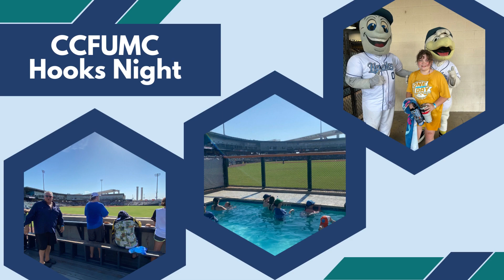2023 Corpus Christi First United Methodist Church Charge Conference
Corpus Christi First United Methodist Church shares a year at a glance of pictures celebrating our mission:
Helping people experience Christ and His infinite love, available to all.